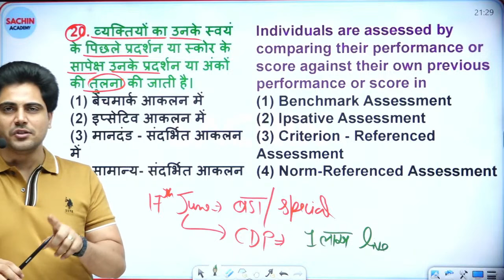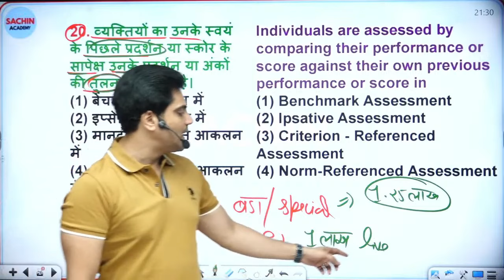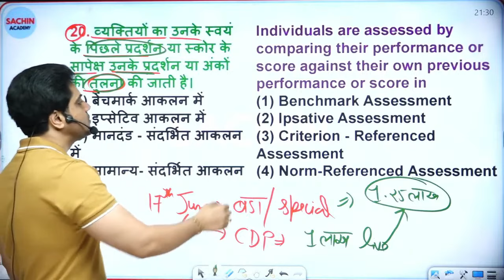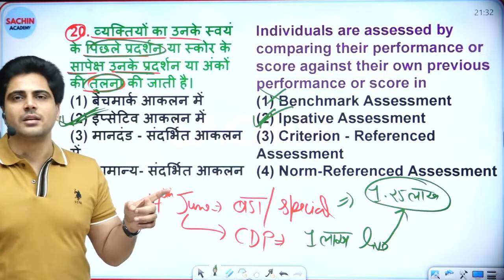Sachin Sir के जन्मदिन पर आप सभी के लिए बड़ा Surprise 😲